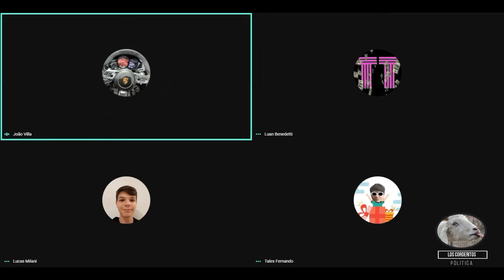Podcast Los Corderitos | Política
Trabalho de português do podcast falando sobre política!